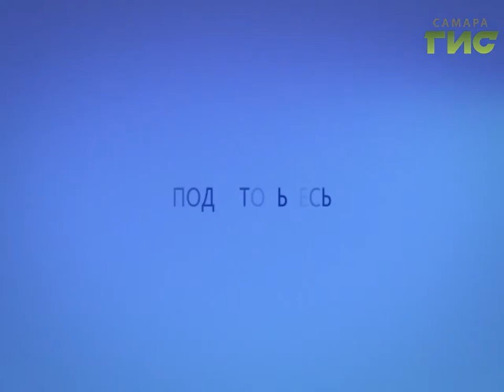Прогноз погоды на 14.09.2016